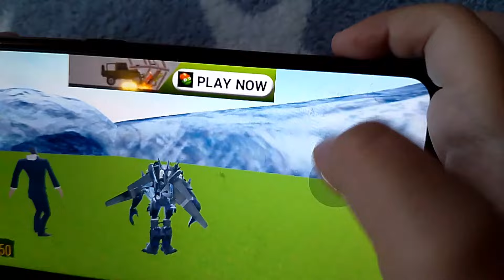ЦИФРОВОЙ ЦИРК в САНДБОХ